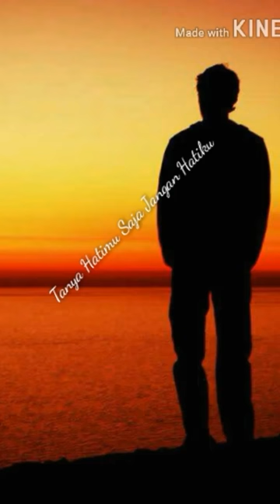Charles ching pasto tanya hati